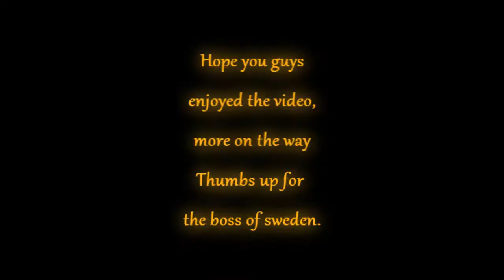Tanners 11th PK EP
My 11th pk episode, Hope you guys enjoyed, remember these are just my spare clips, I'm saving the best for a full length pk video.

I have nothing to do with any of the music played in this video.Im not the owner or creator of any of the songs.You can listen to the songs on almost

songs~ They Know- Drake Feat Example (Album Take Care)
            ~Chase & Status - Hitz ft. Tinie Tempah